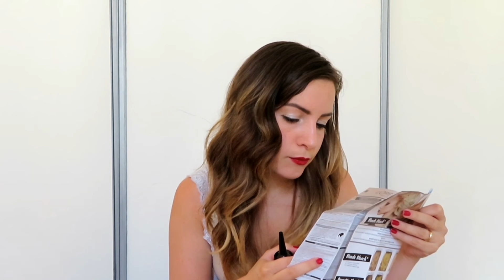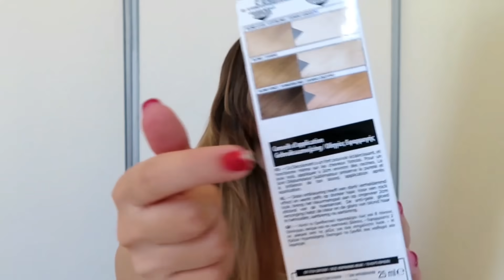BLOND BLEACH Colorista L'Oreal . Schiariamo i Capelli !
Mi chiamo Pamela e oggi farò la tinta decolorante Blond Bleach della linea Colorista della L'Oreal.
Tinta decolorante adatta a chi ha già i capelli chiari e li vorrebbe semplicemente schiarire o adatta a chi li vorrebbe schiarire per poi fare la tinta temporanea Colorata Washout della L'Oreal per un effetto più visibile e duraturo.
 Se siete interessati e volete fare questa tinta decolorante guardate il video fino alla fine dove dirò le mie considerazioni .

Spero che questo video vi piaccia e che vi tenga compagnia..